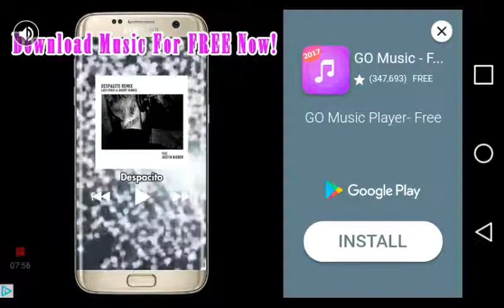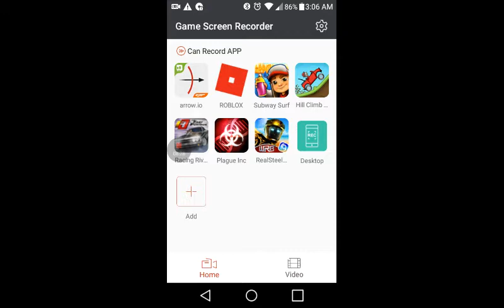Arrow.io by jeff